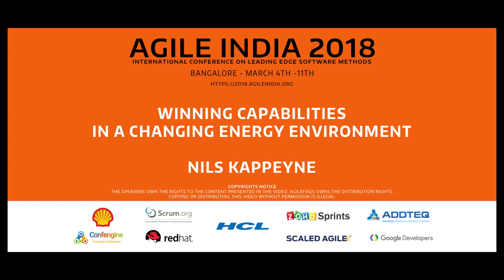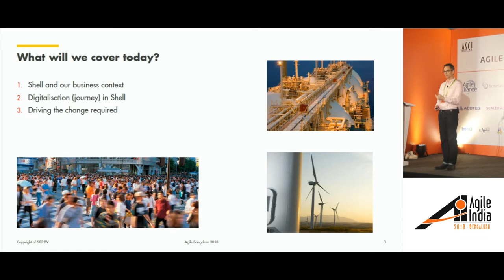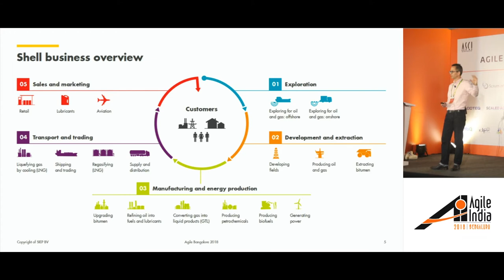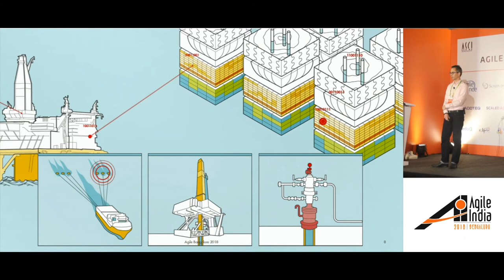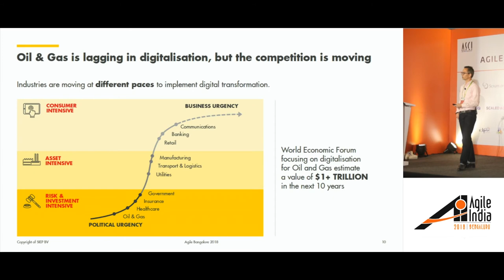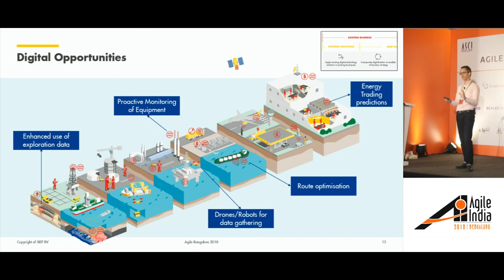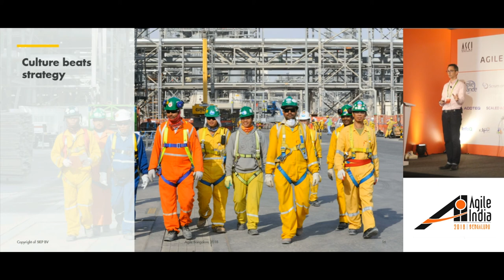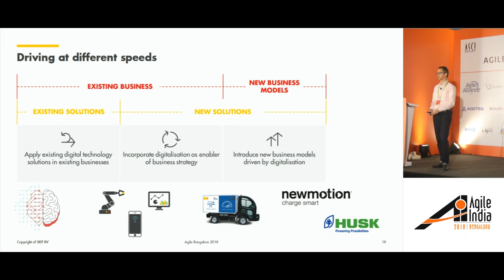Winning Capabilities in a changing Energy Environment by Nils Kappeyne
Shell is one of the largest energy companies in the world, with a long history in Oil & Gas. The Oil & Gas market is known for its long (multi-year) projects and pay-back periods. However, the rise of renewable energy and a changing technology landscape requires doing business differently. One of Shell’s responses to the changing environment is embracing digitalization as an opportunity, and fundamental element of doing business. Nils Kappeyne (VP & CIO of Integrated Gas & New Energies) will share his perspective on how Shell is ‘acting its way into the future’. In this key-note, Nils will explain more about the ‘digital ventures’ that are part of Shell’s New Energies business, and share how a corporation with more than 90,000 staff is on its way to embed digitalization in the way we do business on a daily basis.